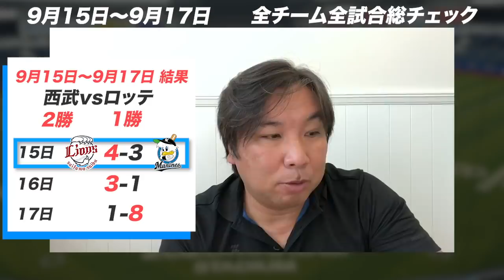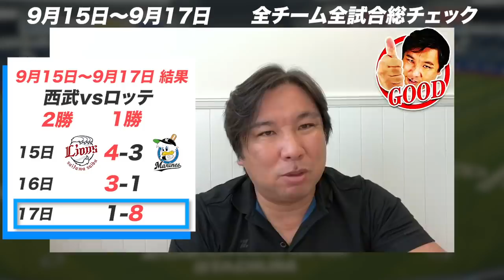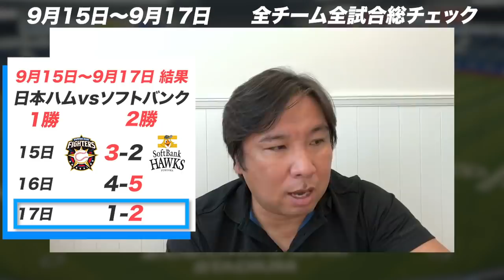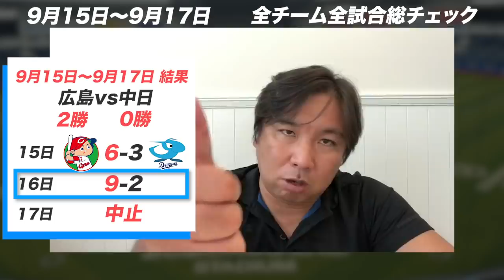【9/15~9/17総チェック】巨人若林と阪神陽川”守備妨害について” オリックス大下選手『攻守共にGOOD！今後に期待！』3連戦のGOODプレー・BADプレーをお伝えします！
0:00 全チーム全試合総チェック（お知らせ）
0:44 オリックスvs楽天
06:07 西武vsロッテ
14:02 日本ハムvsソフトバンク
20:44 広島vs中日
24:52 ヤクルトvs DeNA
30:07 巨人vs阪神
33:47 若林選手”守備妨害”について
37:40 順位表
37:50 9月18日〜9月20日の試合日程表

2006WBC優勝！ベストナイン！ 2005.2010ロッテ日本一！